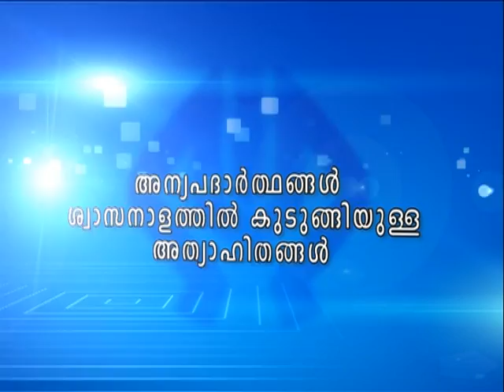FB airway obstruction -A Do or Die situation .VOB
Health Talk by Dr.Venugopalan .P.P on Foreign Body Airway Obstruction - An acute medical emergency .Dr,Venu is heading the department of Emergency Medicine at MIMS. He is the founder and Executive director -Angels international Trust .